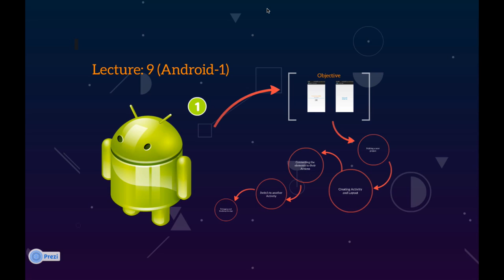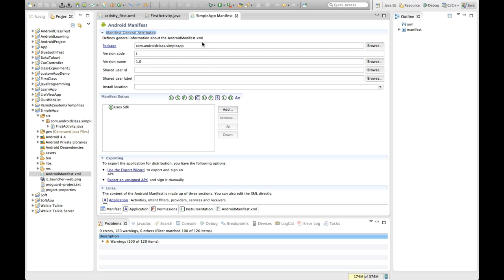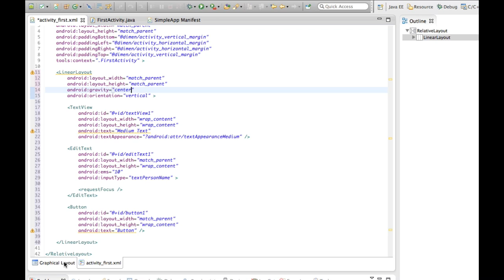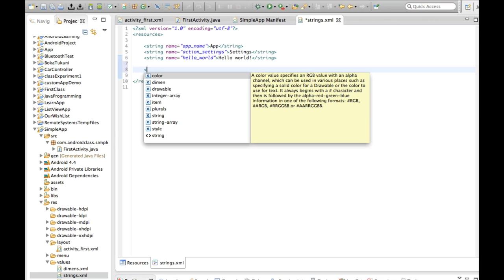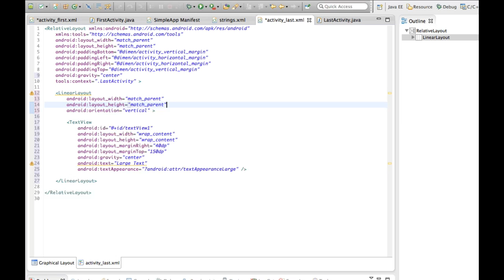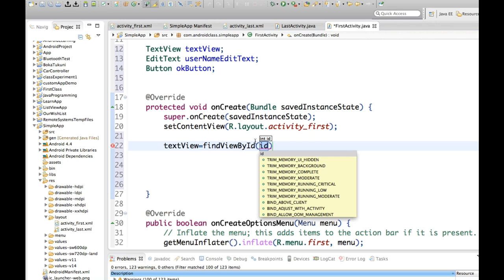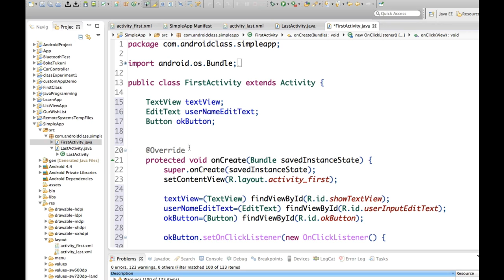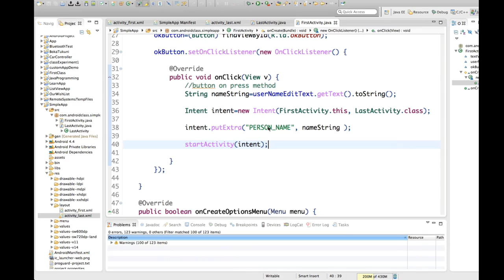Java_OOP_Android_Bangla - Lecture 9 - Game Development with Android - Part 1